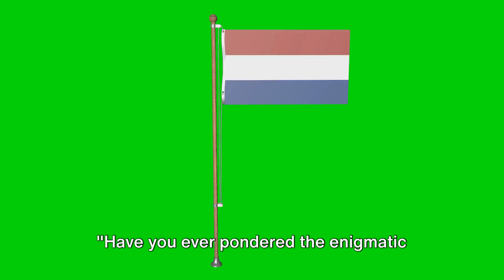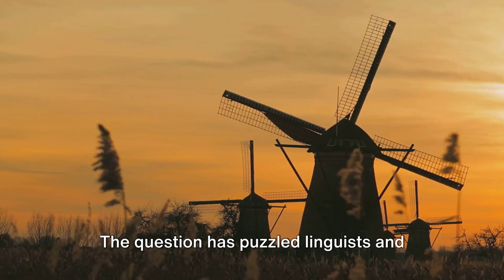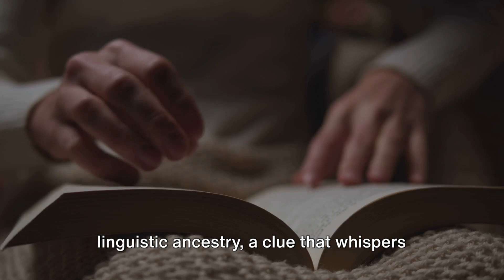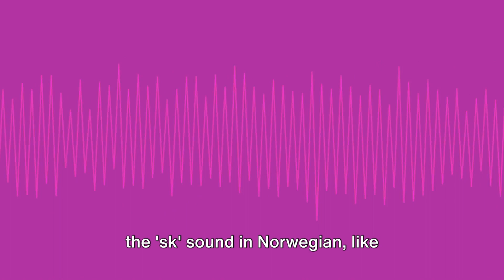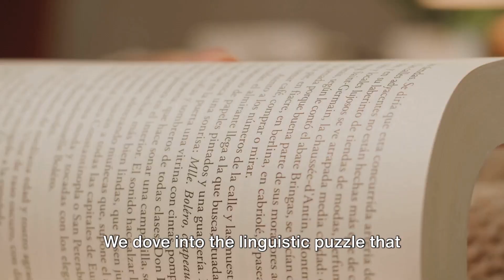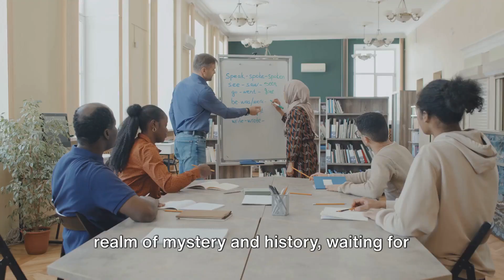🌍 Exploring the Frisian - Scandinavian Link 🌍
Join us in this intriguing exploration of the historical and cultural connections between the Frisian and Scandinavian regions. In this video, we dive into the fascinating linguistic similarities, shared traditions, and historical interactions that link Frisians with Scandinavians. From ancient times to modern-day connections, we uncover the ties that bind these unique cultures.

🌍 Interested in learning the Frisian language? Whether you're a beginner or looking to enhance your skills, for comprehensive lessons and resources to start your journey into the world of Frisian.